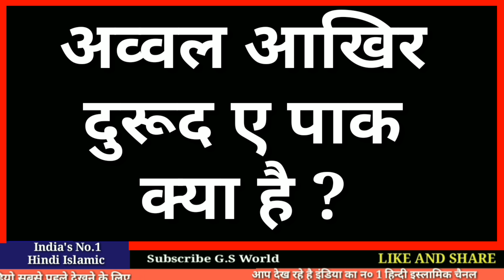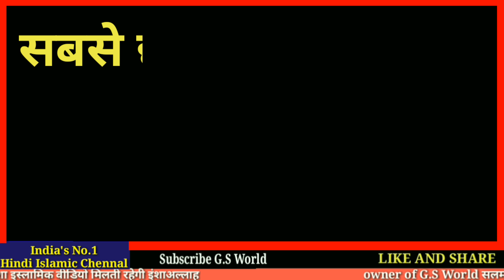Sabse Asaan Aur Chota Durud E Paak Awwal Akhir Durud E Paak Kya Hai सबसे छोटा दुरूद ए पाक - GS World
Awwal Akhir Durud E Paak Kya Hai
What Is Durud E Paak
Sabse Chota Aur Asaan Durud E Paak Kya Hai

Shukriya
Allah Hafiz

Salman Malik